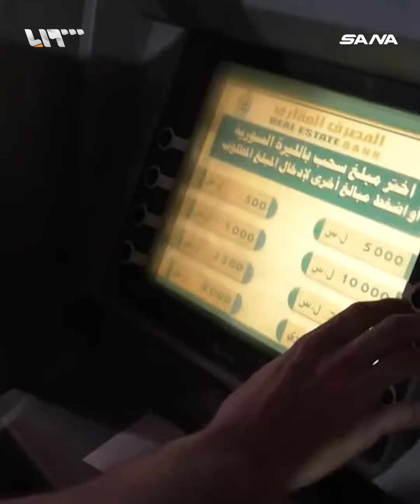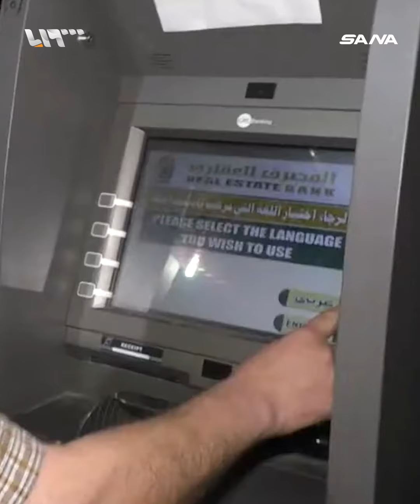صرافات البنوك لدى النظام تسرق السوريين وتبتلع نقودهم.. ما القصة؟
يمكنكم متابعتنا عبر وسائل التواصل الاجتماعي المختلفة:
فيس بوك: